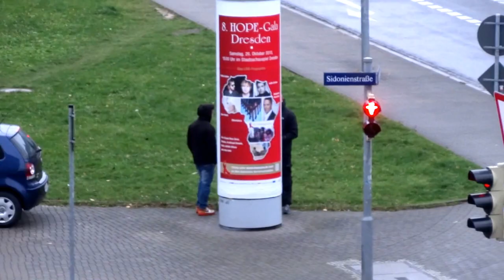Street scene Dynamo Dresden vs. Erzgebirge Aue (1:1) 2013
Description: The peoples on the streets before and after the match of soccer clubs there. Look this atmosphere without comments.